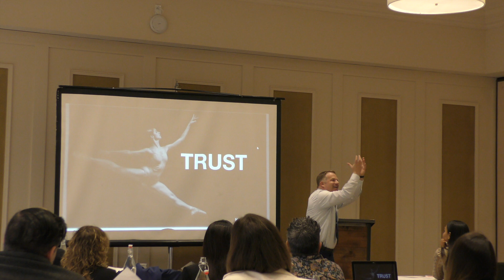Fun Moments from Business Keynote Speaker Ken Okel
Join business keynote speaker Ken Okel for some fun moments from his conference presentations. Today's audiences no longer want to just sit and listen. Speakers need to come up with creative ways to get their information out and have the audience involved in the process. Ken shows some of the ways he does this in this minute long video from his keynote presentations.

Ken Okel learned about the importance of performance on the job while working in careers in Broadcast News 📺, Hurricane Relief 🌀, and Professional Ballet 🩰. Yes, it's an unusual combination but in each and every field, Ken Okel had to perform at a high level, every day, under pressure. As a motivational keynote speaker, Ken shares from his experiences to help you raise your level of performance on the job.

A library of thought leadership is available to you from conference speaker, Ken Okel 🎤. To read his articles, watch videos from his corporate and association presentations, and hear his podcast (The 2 Minute Takeaway), visit his

🆓 Get my three part course on improving your performance on the job

Ken is the author of the book, Stuck on Yellow. Find out more and read an excerpt

Ever thought about creating your own videos? for tips and tricks.